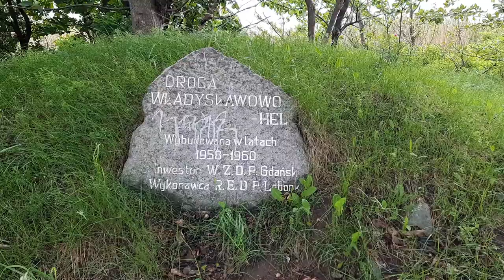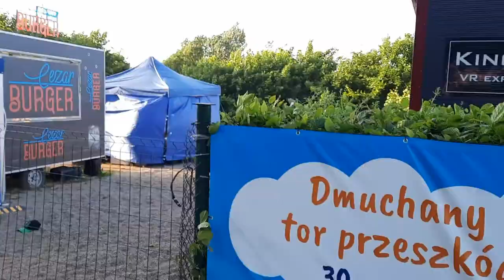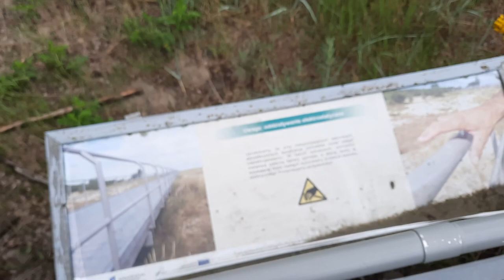Półwysep Helski I JAK JEST NAD Morzem Tuż Przed Sezonem. Vlog #12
Hej, W dzisiejszym odcinku przemierzamy samochodem Półwysep Helski. Pokażę Wam jak wyglądają miejscowości nadmorskie przed sezonem. Jak dla Nas BOMBA! Puściutko na plażach i w restauracjach. Nie ma kolejek w sklepach i parawanu na parawanie co akurat dla Nas podróżujących z pieskiem jest wielkim plusem. Bletka nie wskakuje do każdego obozu, aby się przywitać i wytarzać w obcym kocyku :) Na koniec uraczę Was przepięknym zachodem słońca i opowiastką o pierwszym i z pewnością nie ostatnim wyjeździe z przyczepą kempingową na pole kempingowe nad Bałtykiem. Miłego oglądania!